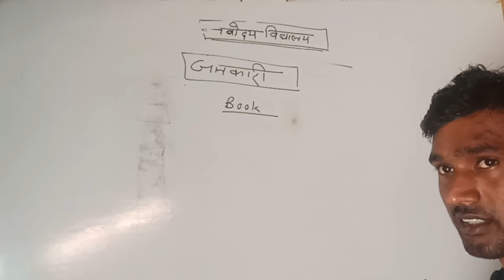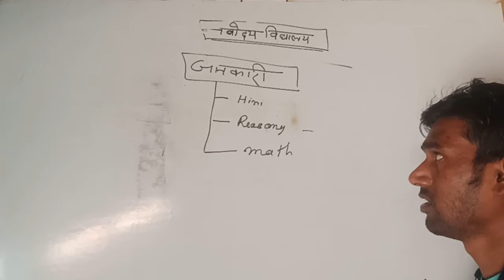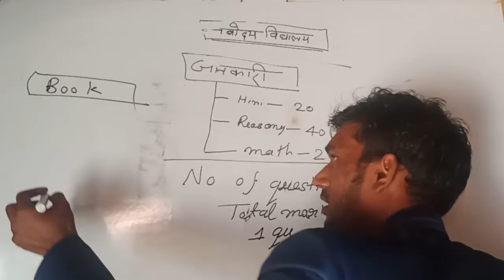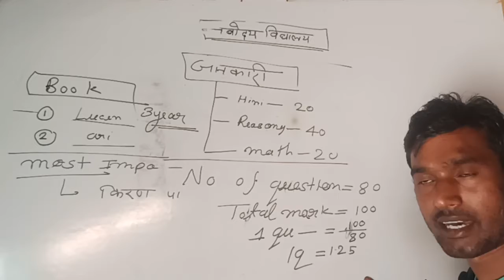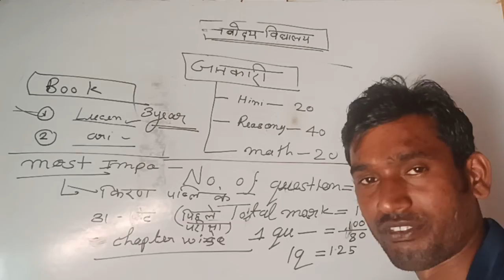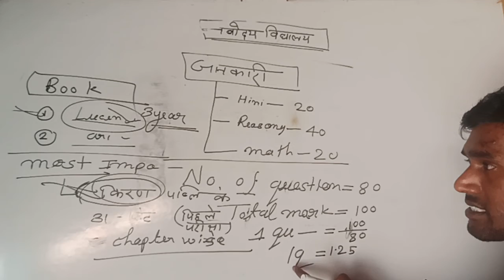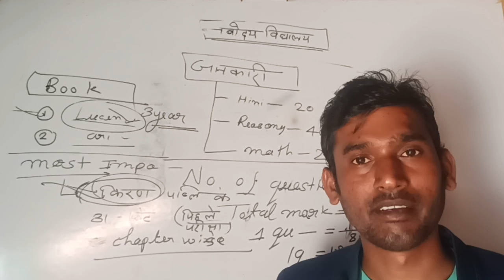नवोदय विद्यालय 2021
नवोदय विद्यालय
कैसे करें  कौन सी बुक पढ़ है